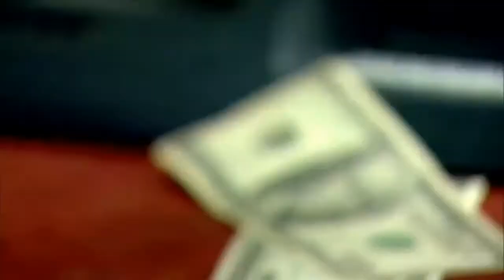{| Boulevard of broken dreams || American Pharoah Music Video |}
𝒞𝓇𝑒𝒹𝒾𝓉𝓈